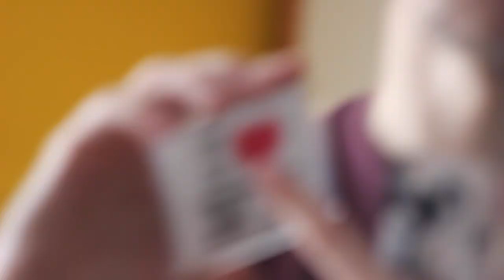GANG TOUR VOL.1 LVIV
GANG TOUR охватил самые танцевальные города Украины, среди которых – Львов! Смотрим первую часть